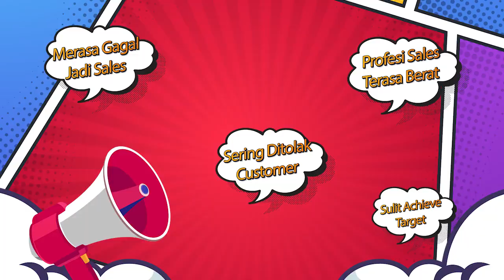INI CARA SALES MUDAH JUALAN ❗❗ BELAJAR SALES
00:00 intro
00:42 1.Mindset (meyakini product dan perusahaan adalah bagus dan customer mau beli)
08:55 2.Product knowledge (unique features, advantage, benefit)
16:17 3.Punya skill yang tepat untuk teknik selling nya